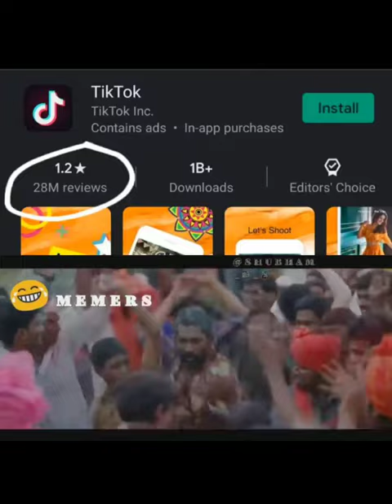My Navaratri Garba Vs Chhapri Friends Comedy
This short comedy video of Garba Dance of my friends at the end.